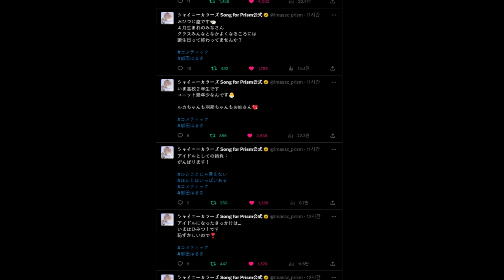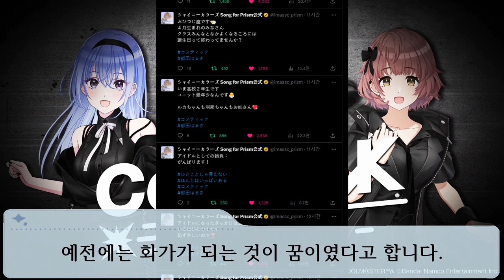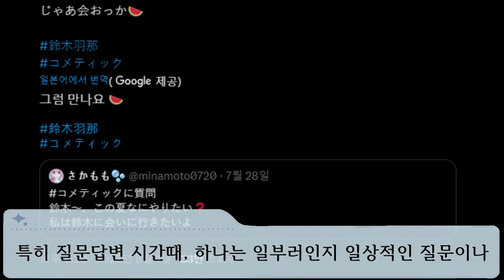천성 아이돌들은 왜 검정색일까? 신아이돌 스즈키 하나(鈴木 羽那) 이쿠타 하루키(郁田 はるき) [샤니송 신정보]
차라리 이 추측이 그냥 기후로 끝났으면 하는 바람입니다.
루카도 좋은 친구 사귀어서 행복해져야지...